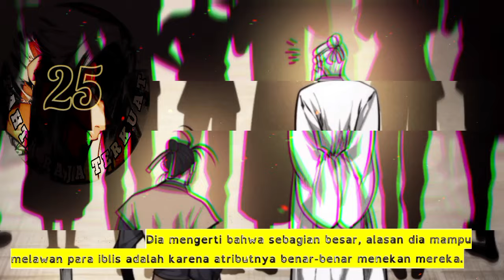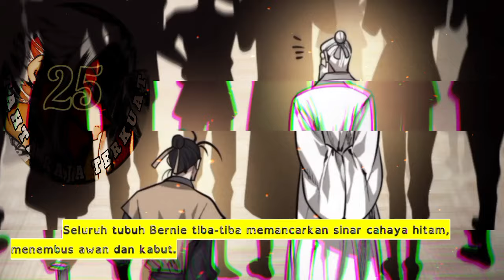Tahta Raja Terkuat season 25